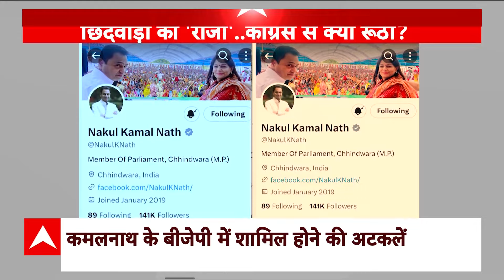Loksabha Election 2024: जिसे इंदिरा गांधी ने बेटे जैसा माना था वही नेता अब बनेगा बागी ? | Breaking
बीजेपी में शामिल होने की अटकलों पर कमलनाथ की पहली प्रतिक्रिया आई है. उन्होंने एबीपी न्यूज़ से कहा कि अगर ऐसी कोई बात होगी तो सबसे पहले आपको बताऊंगा. कमलनाथ छिंदवाड़ा में अपना कार्यक्रम बीच में छोड़कर ही दिल्ली पहुंचे हैं. सूत्रों के मुताबिक, 19 फरवरी को कमलनाथ और छिंदवाड़ा से उनके सांसद बेटे नकुलनाथ भी बीजेपी में शामिल हो सकते हैं. सूत्रों के मुताबिक, समर्थकों ने यहां तक दावा किया कि कमलनाथ के साथ 10 से 12 विधायक भी कांग्रेस छोड़ सकते हैं. लोकसभा चुनाव से पहले इसे कांग्रेस के लिए बड़े झटके के तौर पर देखा जा रहा है.